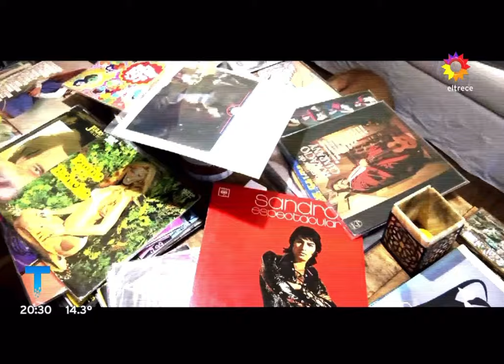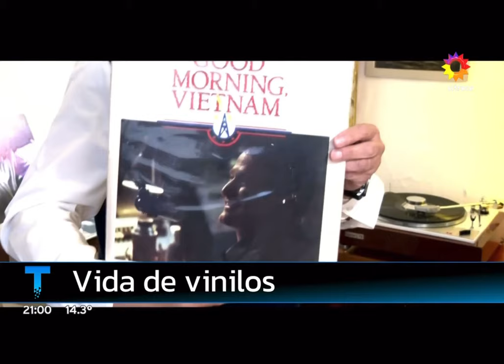Telenoche ! la Nota Completa con Mario Markic!!!